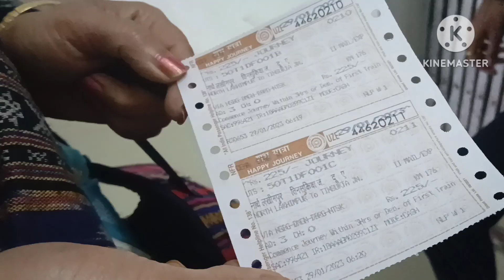Lakhimpur to Tinsukia/তিনিচুকীয়াৰ টিলিঙা মন্দিৰ দৰ্শন/লখিমপুৰৰ পৰা তিনিচুকীয়া লৈ ৰেল যাত্ৰা